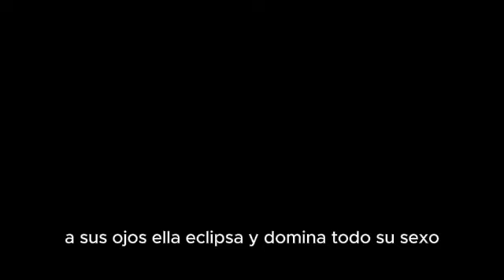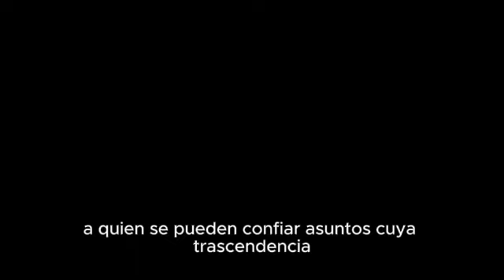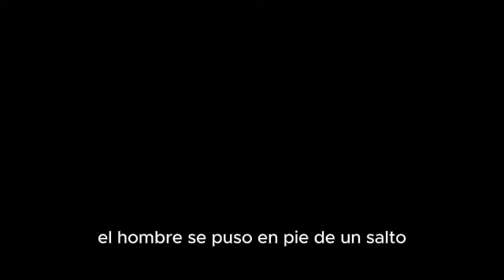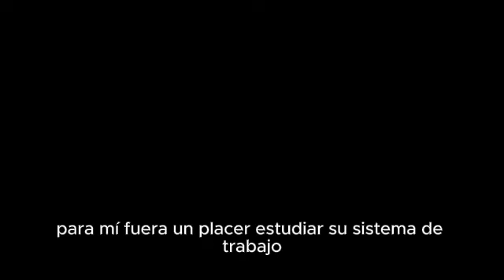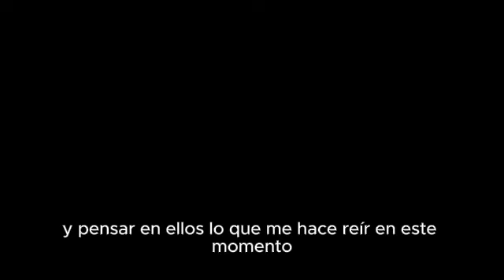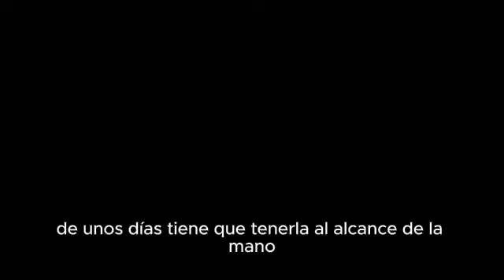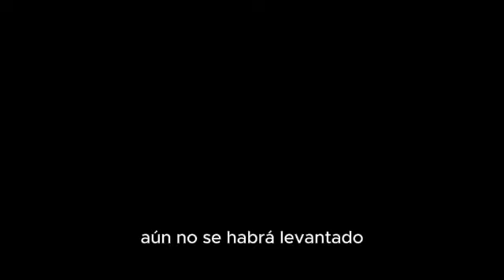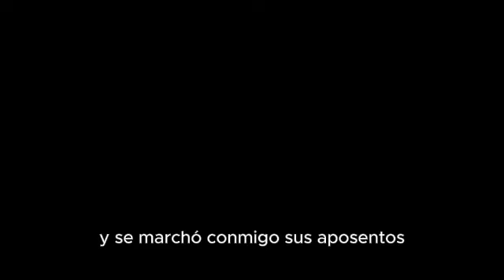🔍 ESCÁNDALO EN BOHEMIA - Sir Arthur Conan Doyle | Audiolibro Misterio 2024 【Producción Original】👑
Disfruta de una de las aventuras más memorables de Sherlock Holmes en esta producción exclusiva. El único caso donde el brillante detective fue superado por una mente igual de astuta: la inolvidable Irene Adler. 🎭

🎬 Descubre:
- El encuentro con la única mujer que venció a Holmes
- Las intrigas de la realeza europea
- El arte del disfraz y el engaño
- La brillante mente deductiva en acción

✨ Características de nuestra producción original:
- Narración profesional en español
- Audio masterizado en alta calidad

📚 Producción 100% original y exclusiva de nuestro canal

¿Preparado para resolver el misterio junto al mejor detective del mundo? 🔎
¿Eres un ferviente seguidor de las aventuras del mítico detective Sherlock Holmes? ¿O quizás un recién llegado a las delicias de la prosa detectivesca de Arthur Conan Doyle? En cualquier caso, te tenemos una propuesta emocionante: sumergirte en la cautivadora narración del caso "Escándalo en Bohemia" a través de un audiolibro disponible gratuitamente en YouTube.

En este relato que dio inicio a las populares novelas cortas del famoso dúo Holmes-Watson, el astuto detective afronta uno de sus mayores desafíos: recuperar unos comprometedores retratos que podrían ensombrecer la inminente boda real de un monarca europeo. Con la sofisticada villana Irene Adler como adversaria, Holmes deberá desplegar todas sus habilidades deductivas.

Imagina poder disfrutar de esta trama ingeniosa y llena de giros inesperados mientras la voz cautivadora de un talentoso narrador da vida a los personajes. Cada descripción detallada, cada diálogo mordaz entre Holmes y su leal Watson resonará en tus oídos con una viveza inigualable gracias al poder evocador del formato de audiolibro.

Ya sea durante tus trayectos, momentos de relajo o cualquier otra actividad, podrás sumergirte por completo en la atmósfera londinense del Sherlock Holmes clásico sin tener que descuidar tus ocupaciones. Y lo mejor: ¡podrás hacerlo de manera totalmente gratuita!

No dejes pasar esta fantástica oportunidad de revivir o descubrir uno de los casos más legendarios del mítico detective de Baker Street. Con solo ingresar a YouTube podrás disfrutar de una experiencia auditiva memorable que avivará tu amor por el misterio y las deducciones brillantes de Sherlock Holmes.

Así que ya lo sabes, acompáñanos en esta aventura detectivesca cautivadora gracias a la disponibilidad gratuita del audiolibro de "Escándalo en Bohemia" en YouTube. ¡Las pistas ya están sobre la mesa! ¿Estás listo para seguirlas?